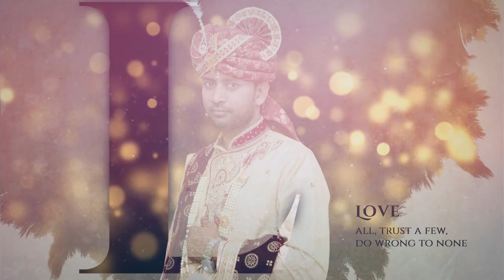best wedding Demo Shivam and Nisha president -- By RR photography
sweet couple -- Shivam and Nisha
wedding celebration
wedding photography
pre wedding photography
post wedding photography
cinematography
HD professional video shoot
Candid shoot
model shoot &  product shoot